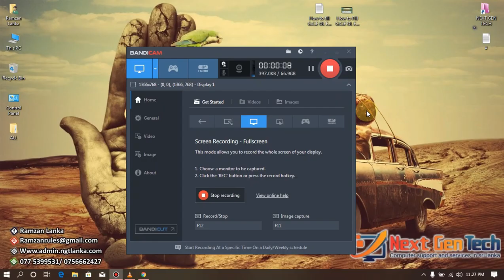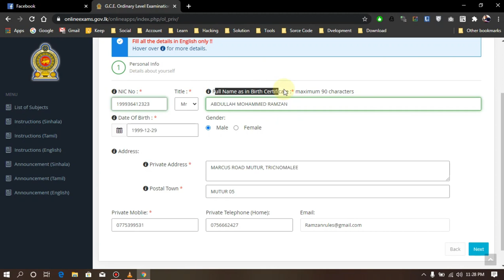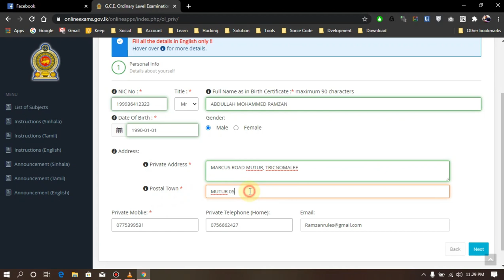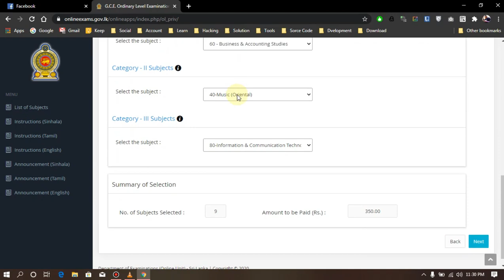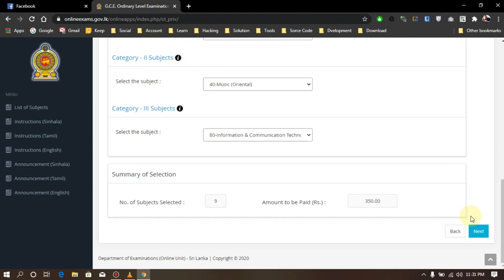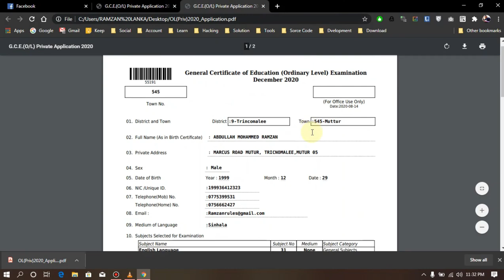How to Fill G C E O/L Exam 2020 Application for Students Registration in Tamil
Download Free Your Desired App.Latest Software Download. Learn Computer Tips, Fix PC Issues, tutorials and performance tricks to solve problems. (tech.ramsofttm.com) 🎮💻📚